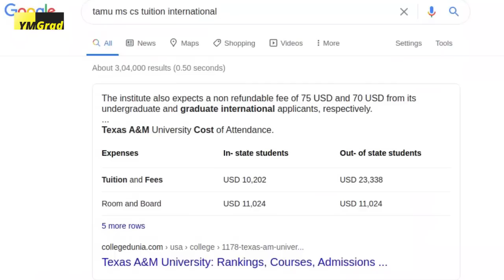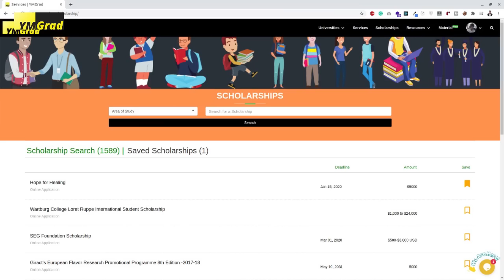Full Tuition Scholarship offering Universities || Get a free ride at these universities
Ever wonder which universities often offer a full-tuition scholarship? This is the list of universities that have repeatedly waived off a heavy part of students' tuition in the past few years. These names are bound to repeat in the upcoming terms. Will you be taking advantage of this list?